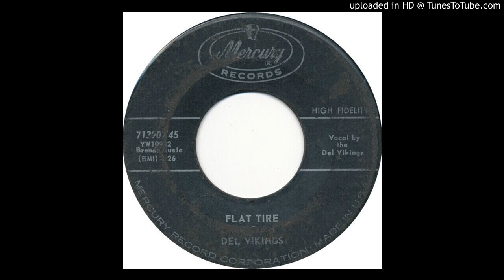NORMAN WRIGHT & THE DEL VIKINGS - FLAT TIRE (1958)